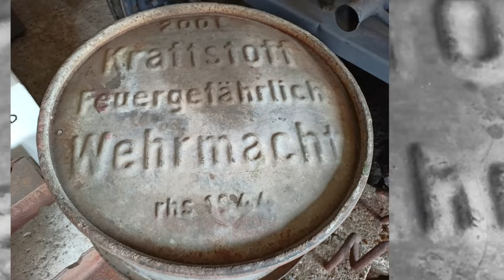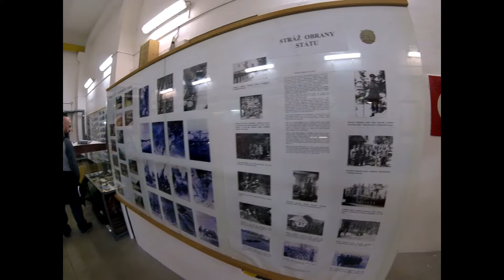💥Twierdza artyleryjska Hanička w Czechach💣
Kosztowała podatników miliony koron czeskich i nigdy nie spełniła swojej roli w żadnej bitwie. Miała stawić opór i spowolnić nacierające wojska niemieckie, a finalnie stała się atrakcją turystyczną, po której oprowadzali turystów żołnierze Wermachtu. Taka gorzka ironia losu... .